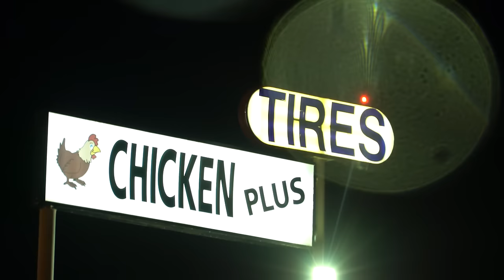Driving Into Rain Wrapped Tornado - With Cinnamon Toast Crunch